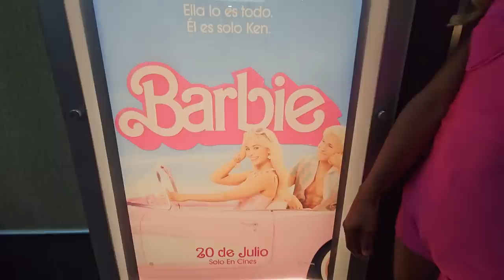La barbie fue bien recibida por sus fans en el cine. Chistin presento a barbie dentro de la sala.